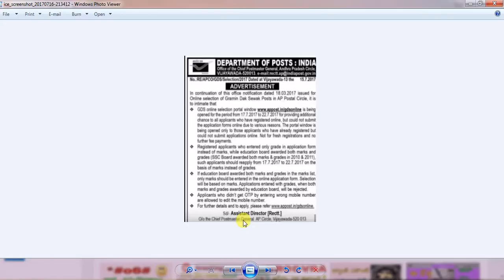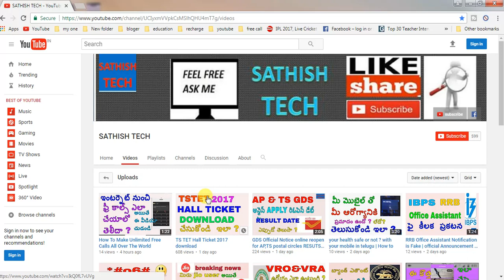Postal GDS Marks and Grades Important update,Especially for 2010-11 SSC Batches new info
Postal GDS Marks and Grades Important update,Especially for 2010-11 SSC Batches

GDS Official Notice online reopen for AP,TS postal circles RESUTS|